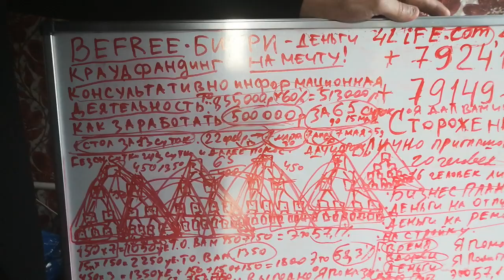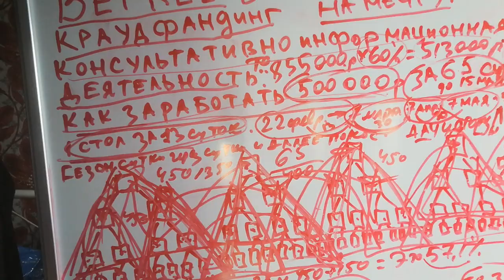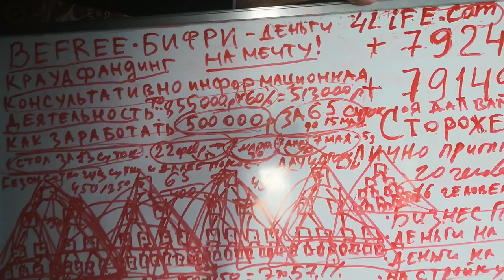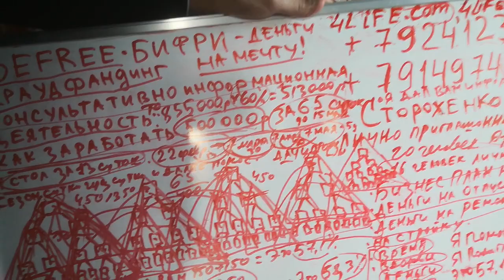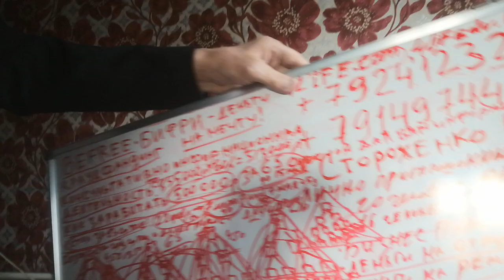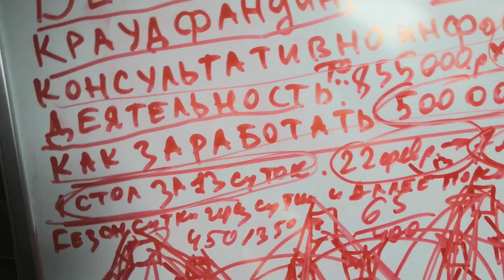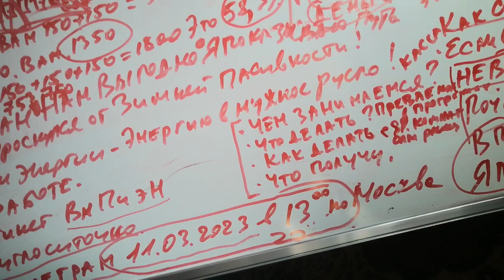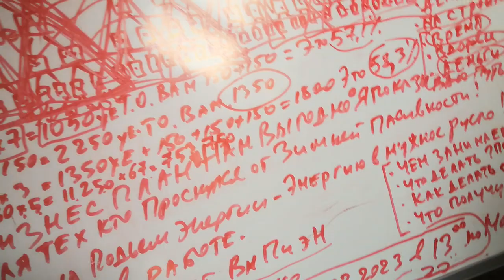8.03.23☝️13 суток с BEFREE-деньги на мечту! Бизнес план на 65 суток! +79241232444Стороженко Владимир